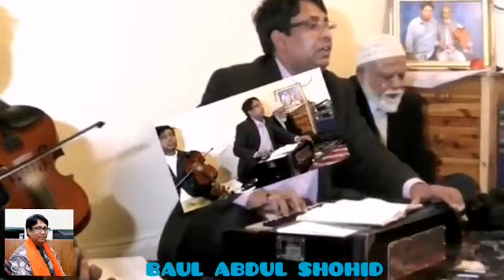আমার ও দযাল নবী গ // amar o..doial noble